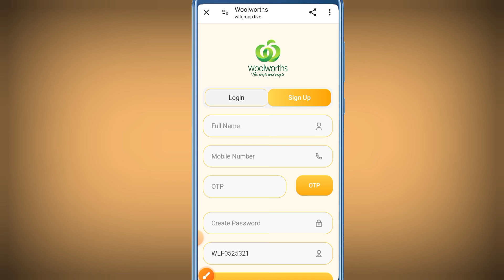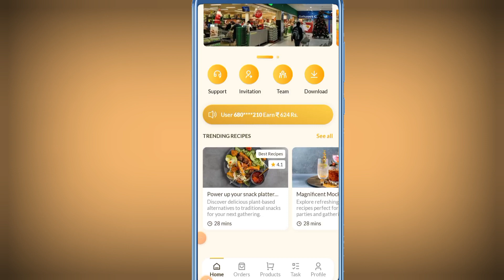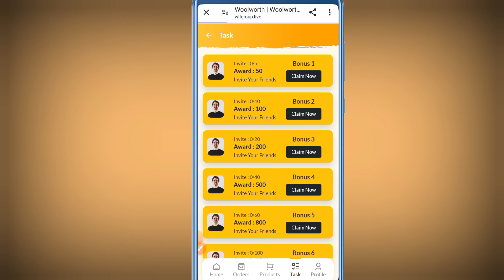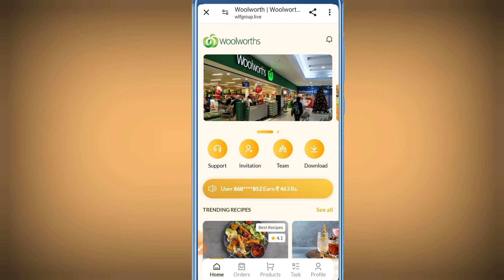WLF app review real or fake full details and withdraw proof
WLF app se paise withdraw kaise kare live withdraw proof

earning app

2023 best self earning app

Cover Topic :-

2024 best earning app

Your Queries-

earning app

earning app

earning app

earning

Tags -

Payment proof

Online earning

Daily income

new app